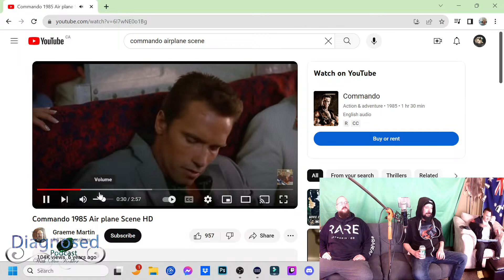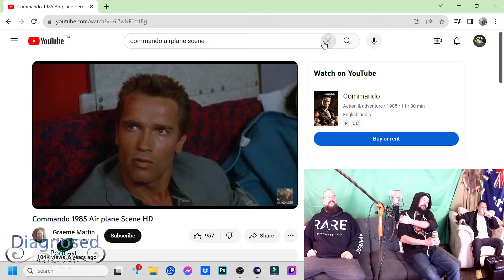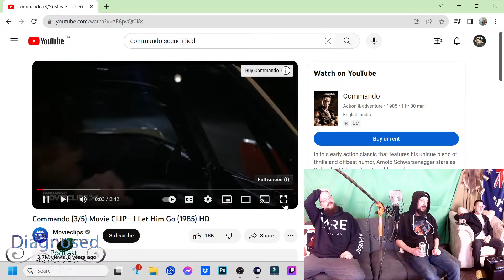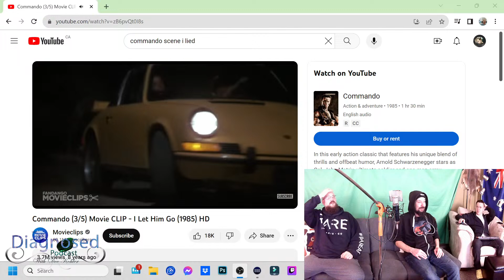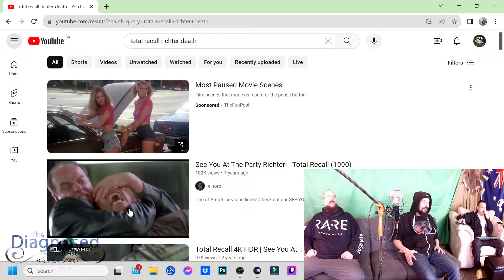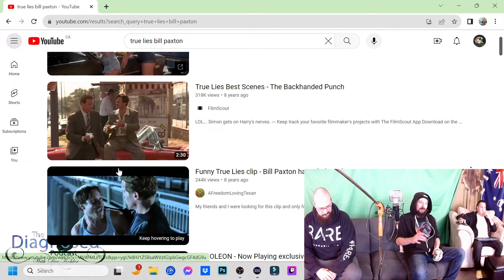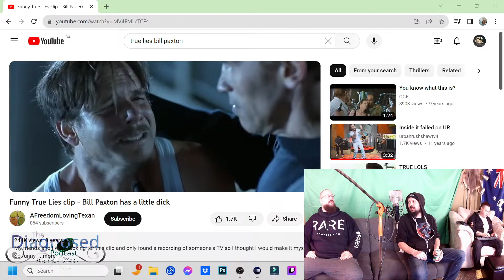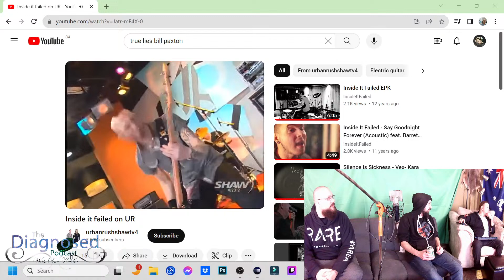The Diagnosed Podcast w/ Doc Kohler - Your Music Suggestions Review/Reactions #3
Today's review is from your suggestions for Doctored to perform with. "Maddison Stellar", "Divide The Dead", and SYRYN